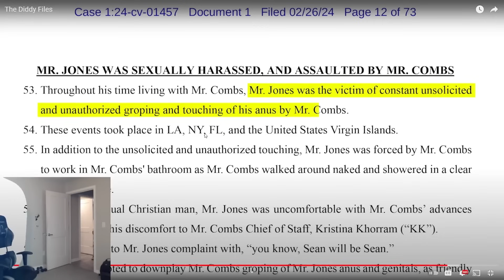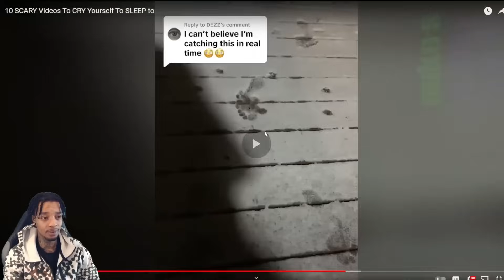FlightReacts Try Not to Laugh! (2024 Edition)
FlightReacts is still the funniest YouTuber in 2024... 😂 😂

1-2 Uploads Each Week! As always any support is always hugely appreciated!